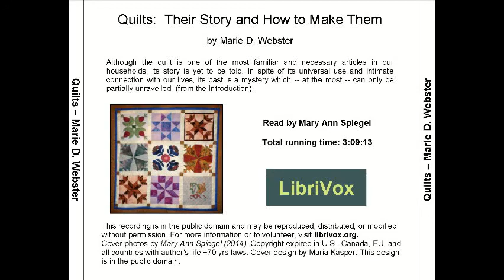Quilts, Their Story and How to Make Them - Audiobook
About this book:

"A milestone in the history of quilting, this was the first quilt book, originally published in 1915. With wit and wisdom, it traces the origins of applique and quilting in the ancient world, in medieval Europe and in the pioneer days of America.”

LibriVox recording of Quilts, Their Story and How to Make Them by Marie D. Webster.

Read in English by MaryAnn Spiegel.

Although the quilt is one of the most familiar and necessary articles in our households, its story is yet to be told. In spite of its universal use and intimate connection with our lives, its past is a mystery which -- at the most -- can only be partially unravelled. (from the Introduction)

For more free audio books or to become a volunteer reader, visit ✦ LibriVox-"Acoustical liberation of books in the public domain"

Chapters:

Chapter 1 : 00:04:35
Chapter 2 : 00:20:12
Chapter 3 : 00:41:32
Chapter 4 : 00:72:04
Chapter 5 : 01:06:15
Chapter 6 : 01:28:25
Chapter 7 : 01:49:32
Chapter 8 : 01:67:02

Narrator:
MaryAnn Spiegel

★ Post comments or questions!

Find more FREE public domain audiobooks on the LibriVox website!